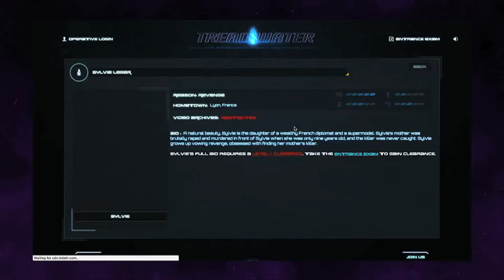Morgan Rosenblum creator of "Treadwater" @ New York Comic Con 2016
Our very awesome interview with "Treadwater" creator Morgan Rosenblum, where we get an even deeper inside look into the world of "Treadwater".